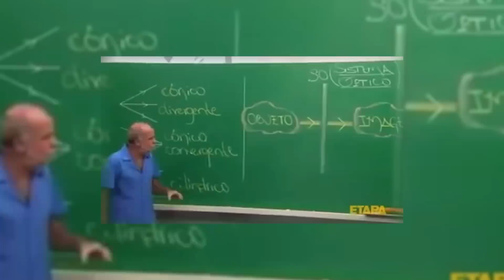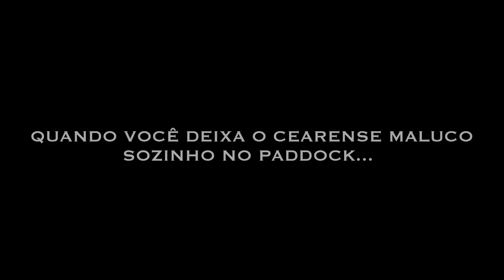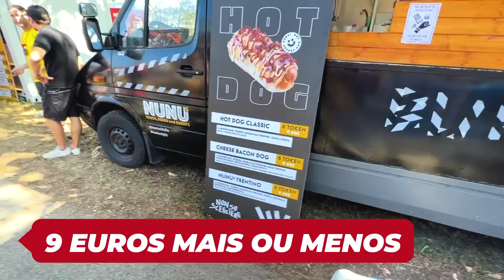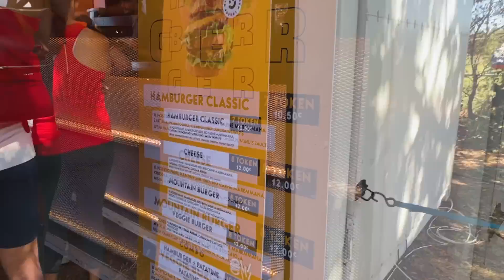Não venha pro GP de Monza desse jeito!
👉Se você SONHA em assistir uma corrida de Formula 1 ao vivo, mas não tem TEMPO e DINHEIRO, assiste essa aula grátis pra saber como ter LIBERDADE e VIVER de Youtube!

Saiba tudo sobre o GP de Monza e por que é o templo dos TROUXAS e OTÁRIOS, e descubra como ter a melhor experiencia nesse GP clássico!

👉Quer abrir uma conta internacional em Dólar? Conheça NOMAD e ganhe $10 de Cash Back

Deixa aqui nos comentarios o que achou do video que eu vou dar um salve! tmj